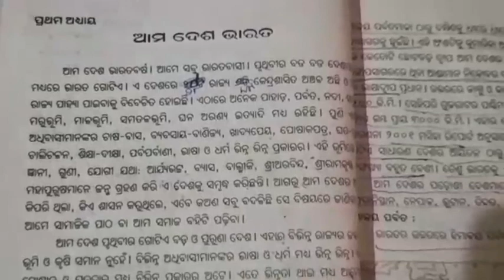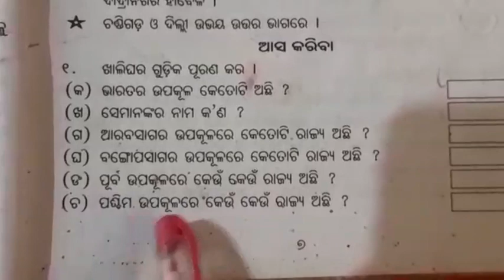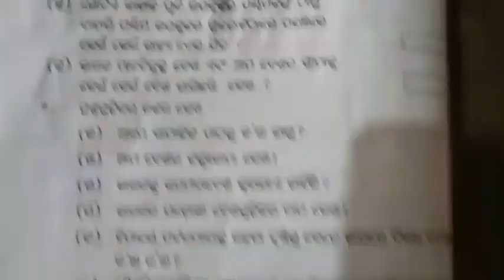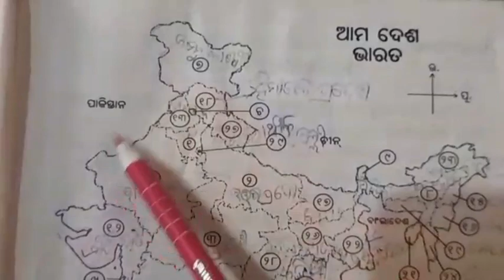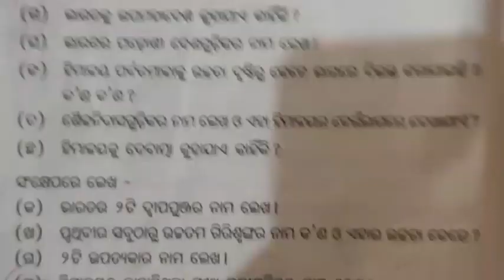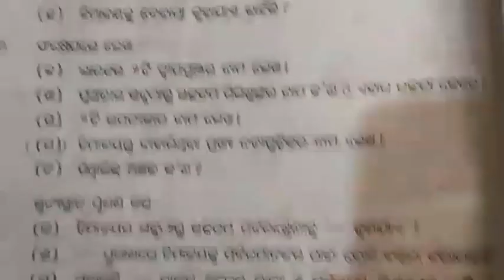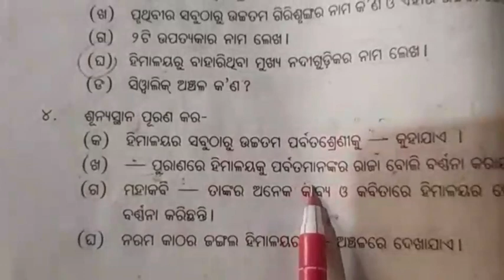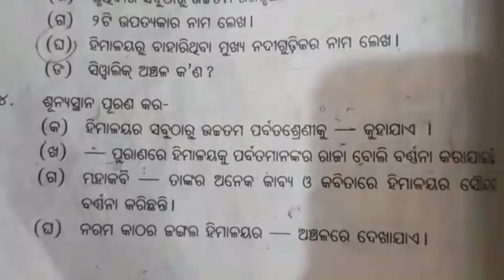ଶ୍ରେଣୀ-୪ର୍ଥ(Class-4)// ସାମାଜିକ(Social Study)// ଆମଦେଶ ଭାରତ// ପ୍ରଶ୍ନୋତ୍ତର